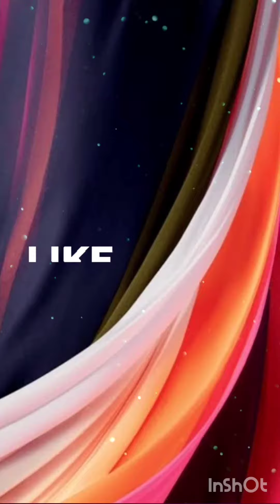🪷 SATURDAY RANGOLI🪷 Simple Rangoli🪷 Free hand Rangoli🪷 Beautiful Rangoli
🪷🪷🪷🪷 SATURDAY BLESSINGS🪷🪷🪷🪷

🪷 SATURDAY RANGOLI
🪷 Simple Rangoli
🪷 Free hand Rangoli
🪷 Beautiful Rangoli
🪷Ammu's.Creative.Creation

MY channel contains contains :

All types of creative things like

Rangoli
Mendhi
Drawing
DIY's

THANK
🪷Ammu's.Creative.Creation

Rangoli
Mendhi
Drawing
DIY's

KEEP WATCHING.